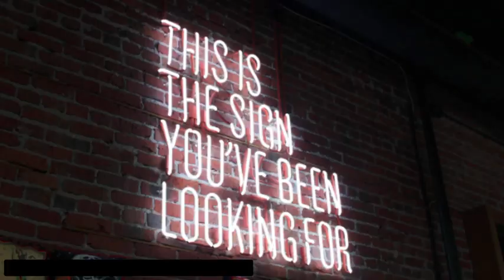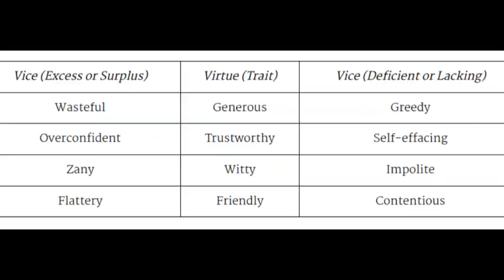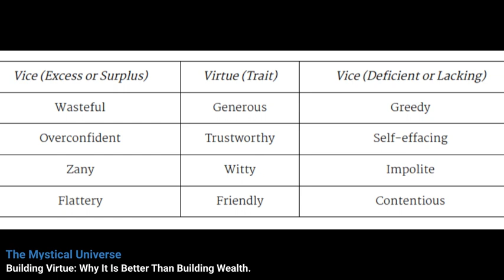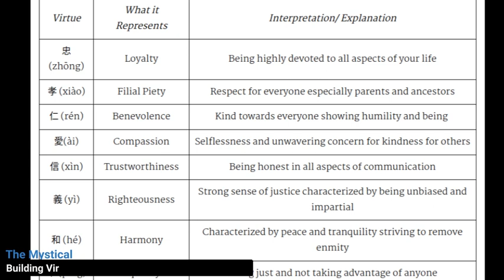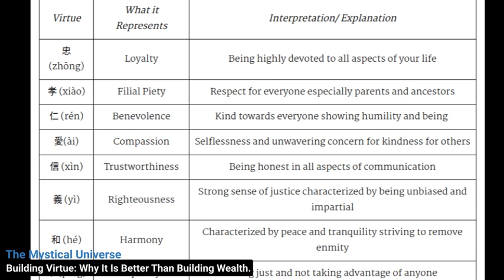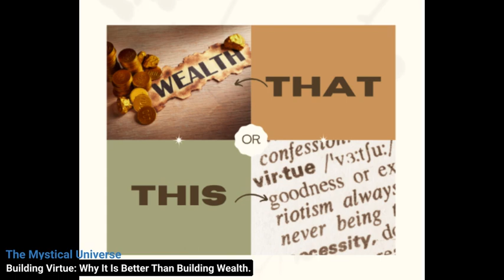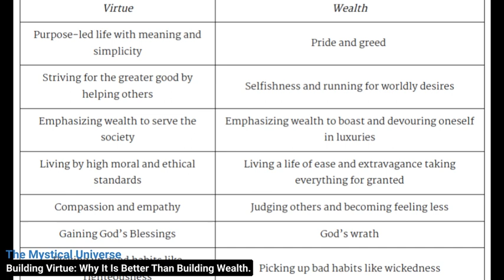Building Virtue: Why It Is Better Than Building Wealth.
In the modern and contemporary world, where people are striving to build and accumulate wealth and have forgotten all about building virtue, what should be the ultimate resolve for all human beings?